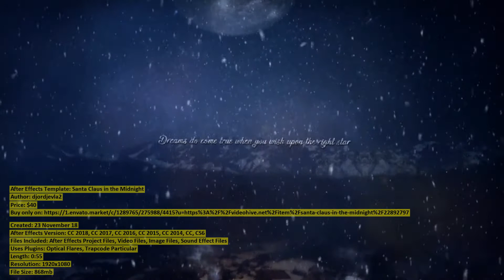Santa Claus in the Midnight | After Effects Template | VideoHive 22892797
After Effects Version: CC 2018, CC 2017, CC 2016, CC 2015, CC 2014, CC, CS6
Files Included: After Effects Project Files, Video Files, Image Files, Sound Effect Files
Uses Plugins: Optical Flares, Trapcode Particular
Length: 0:55
Resolution: 1920x1080
File Size: 868mb
Media Placeholders: 11
Text Placeholders: 5
Category: (video-displays)

Description: Santa Claus in the Midnight is a fully After Effects work with no need for any 3rd plugins! Real Santa Claus walking ...
Dear author djordjevla2, if you believe any that the use of the project preview on this channel are not legitimate, please write to e-mail and we will delete your video within 24 hours.